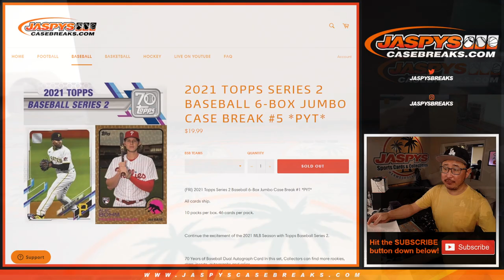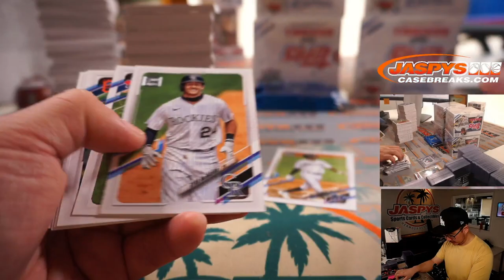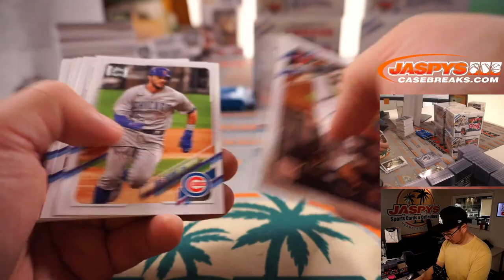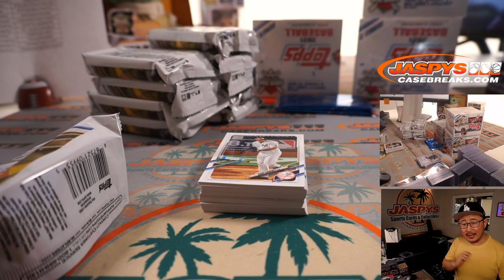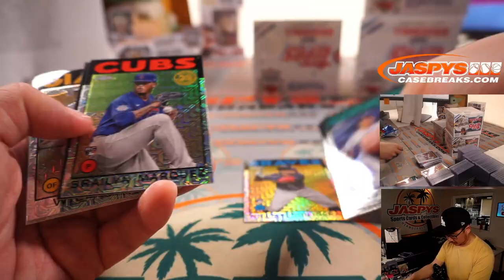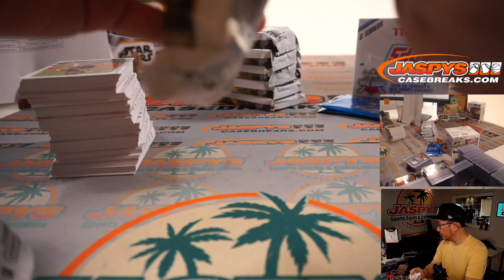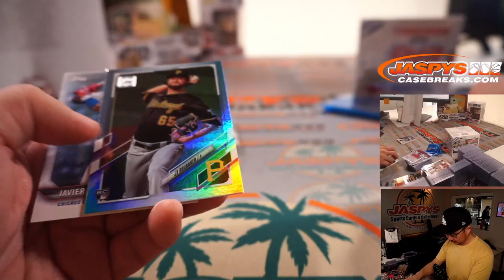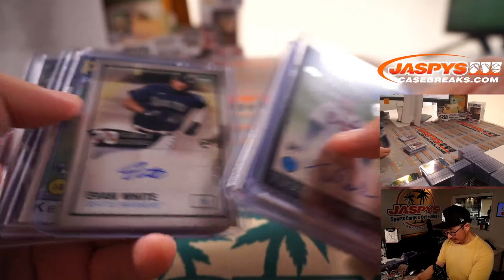Sa, 06.19.21 // 2021 TOPPS SERIES 2 BASEBALL 6-BOX JUMBO CASE BREAK #5 *PYT*